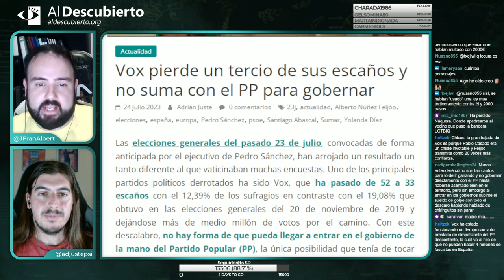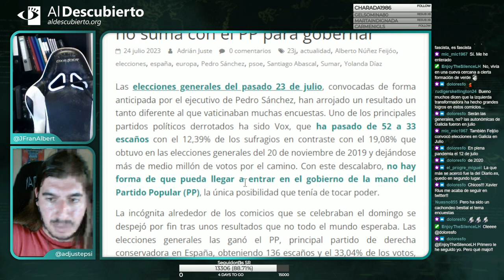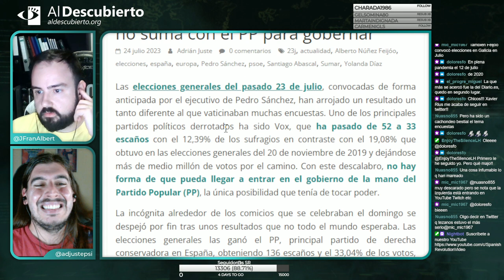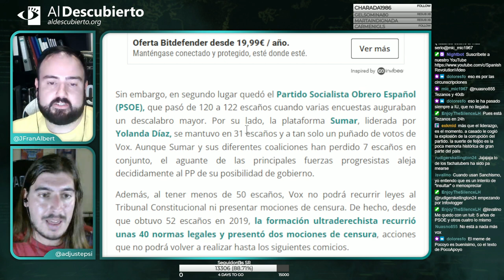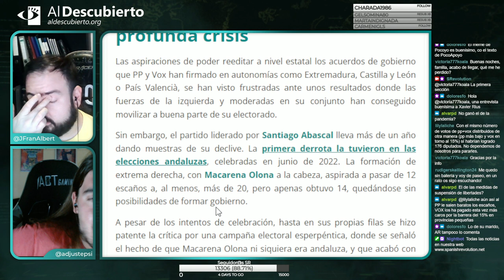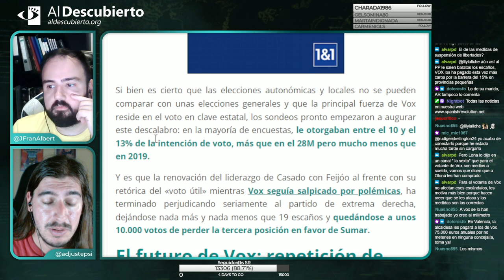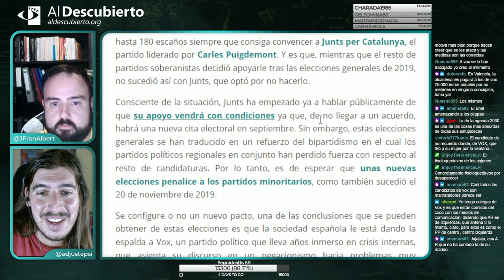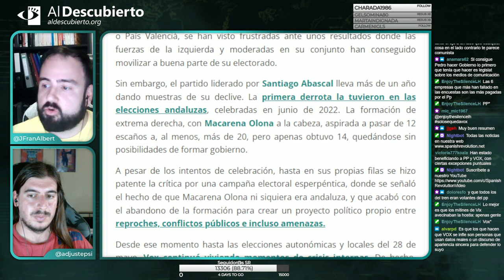VOX PIERDE UN TERCIO DE SUS ESCAÑOS Y NO SUMARÁ CON EL PP PARA GOBERNAR